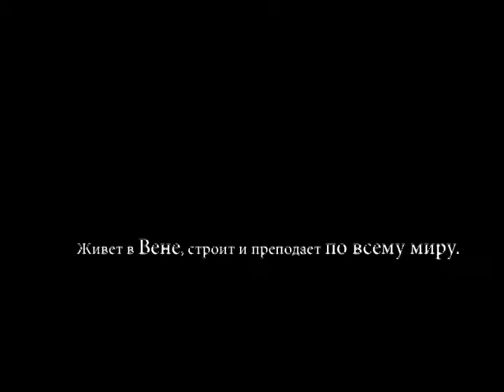Коршикова Мария - Ханс Холляйн (2013)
Video by Korshikova Maria